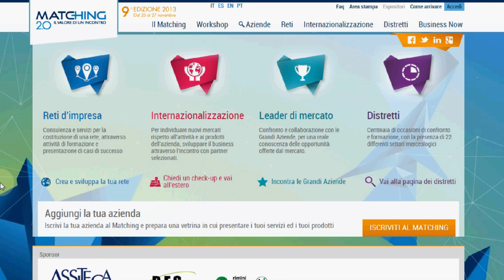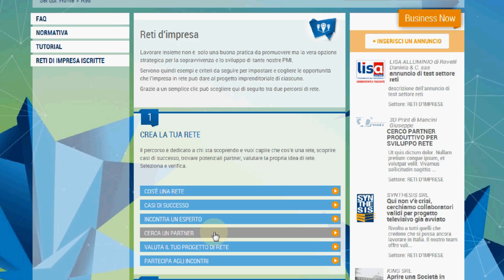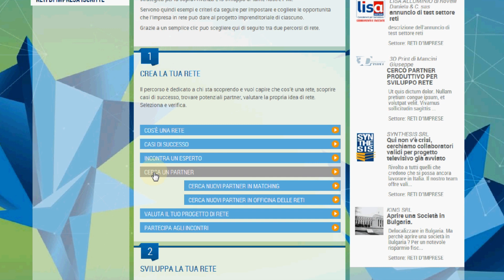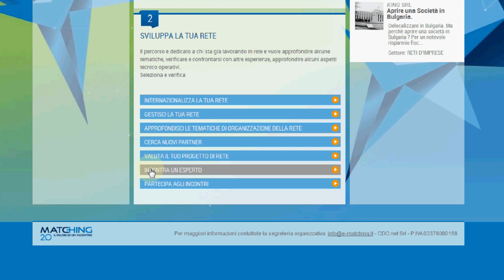La sezione Reti d'impresa del portale Matching 2.0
Nella sezione Reti d'impresa del portale del Matching della Compagnia delle Opere gli iscritti potranno: trovare normative e informazioni specifiche sui contratti di rete; incontrare altri imprenditori che hanno realizzato reti d'impresa; accedere al servizio erogato anche on line da Officina delle Reti a supporto delle aziende che vogliono sviluppare reti d'imprese e cercare partner; iscriversi a seminari e workshop organizzati sul tema durante l'evento b2b; rivolgersi a esperti per affrontare temi specifici (amministrativi, fiscali ecc.).